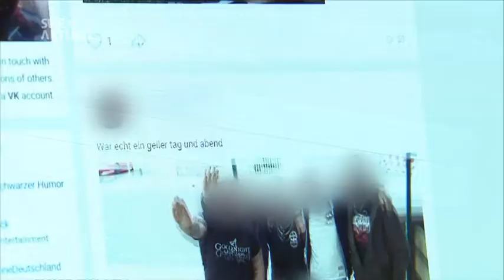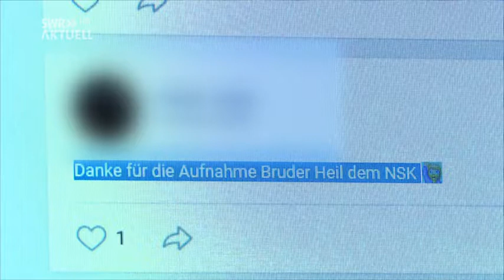Behörden ermitteln gegen Ku Klux Klan